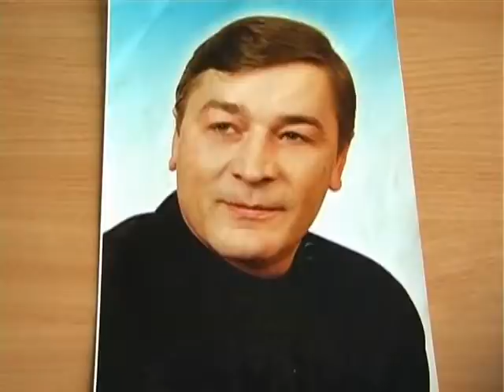"Знайомтесь ближче". Костянтин Яновський. ч.1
Передача Житомирського телебачення, присвячена пам'яті композитора, музиканта, режисера, журналіста і поета Костянтина Яновського.